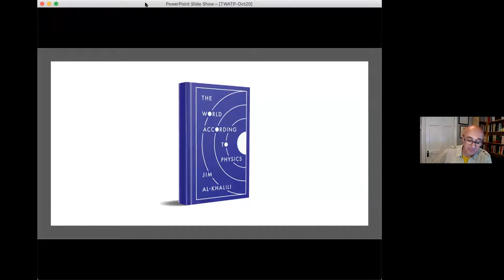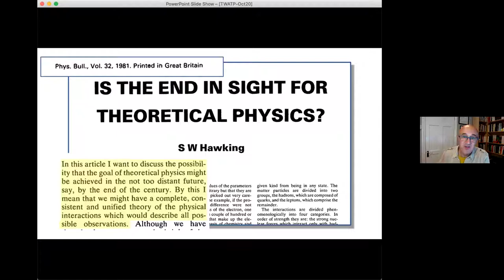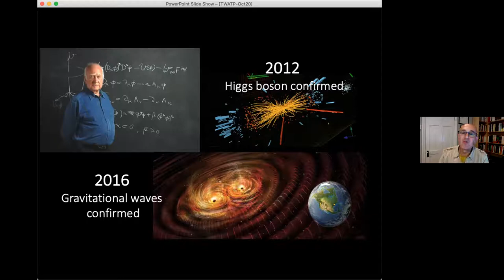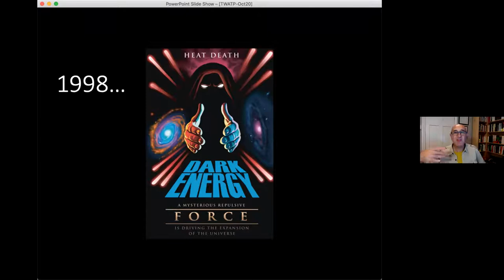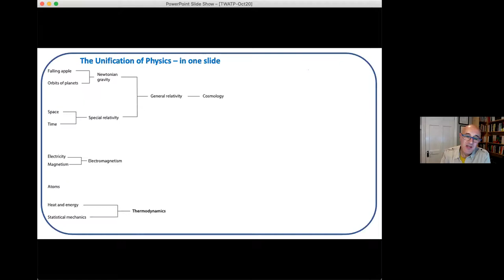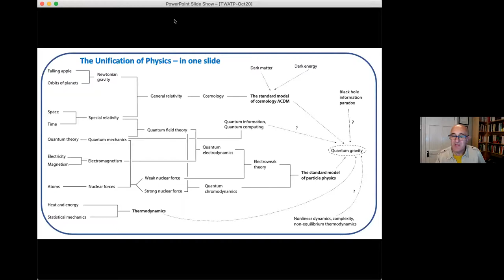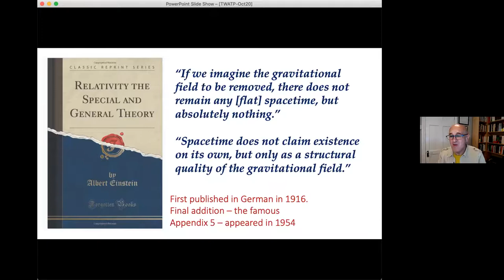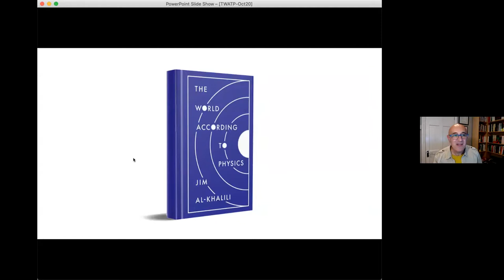The World According to Physics (w/ Jim Al-Khalili)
Where does theoretical physics stand at the end of the second decade of the 21st century? Are we finally approaching the end of physics, when the rich tapestry of the universe will be revealed to us and we will finally understand the true nature of reality? If we are honest then we must admit that, while what we do know is dazzlingly impressive, there is much we have yet to grasp, from the nature of space and time to the meaning quantum mechanics. This whistle-stop tour of modern physics is an appraisal of what we know and what we have yet to figure out.